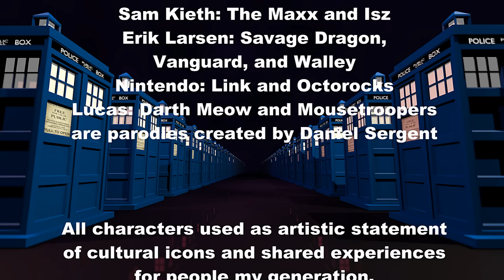Tardis Run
How many cultural references can you name?

Chaos abounds when the Scooby Doo Doors Gag meets with infinite Tardii.